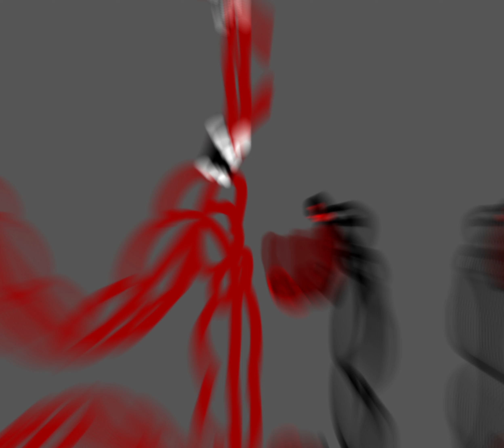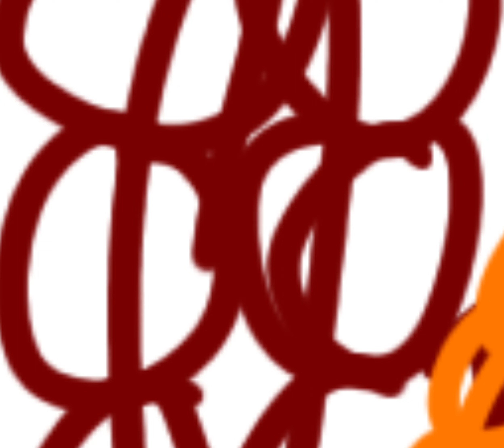Dear tiek5 Official trailer the final Part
it gonna relsea in Feb 9 2025